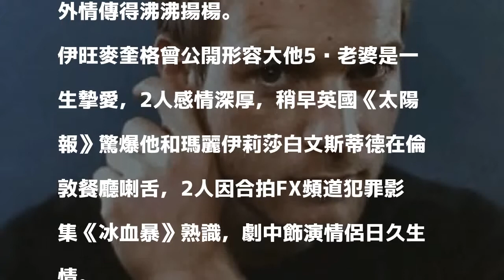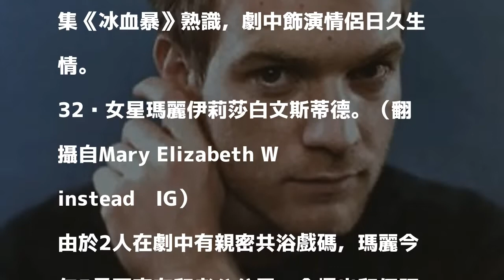激吻螢幕搭檔 伊旺麥奎格疑婚外情被逮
伊旺麥奎格是英國家喻戶曉明星。（翻攝自網路）

發表評論評論如下。